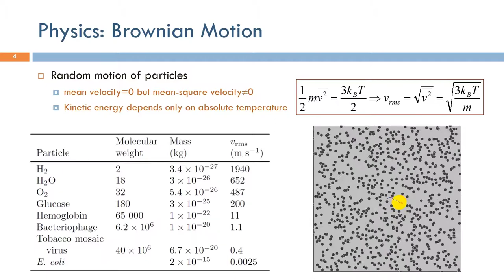Short Topics in Hemodialysis: Brownian Motion Physics (Arabic Narration)